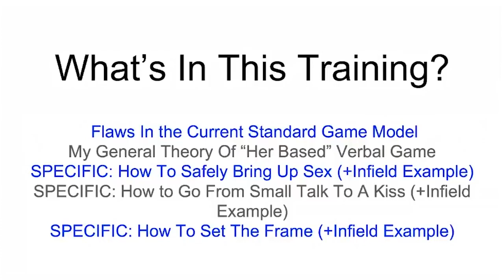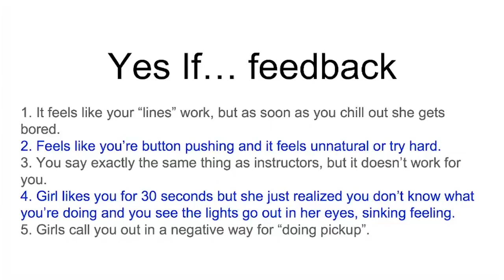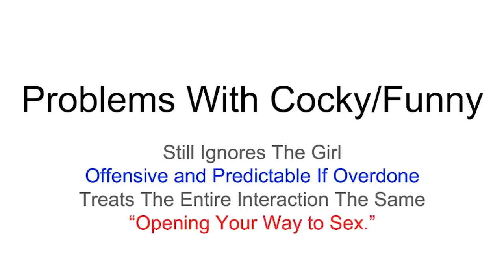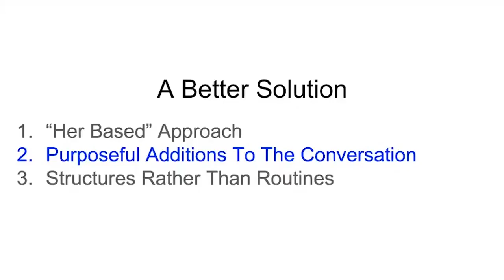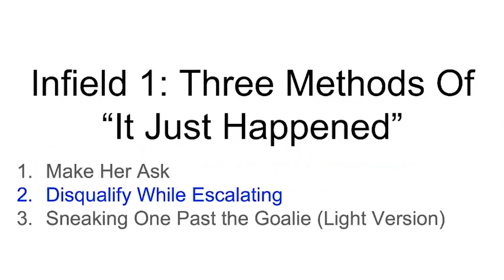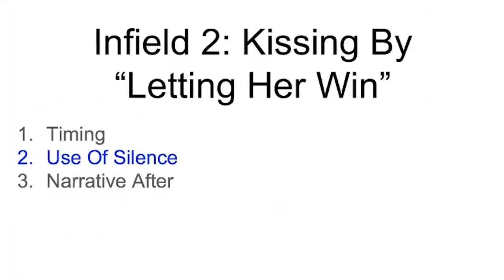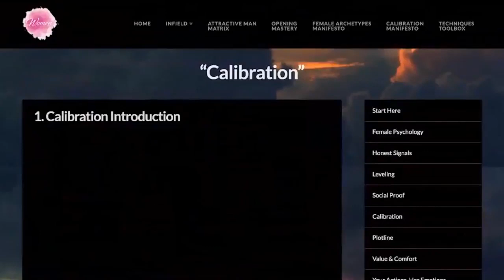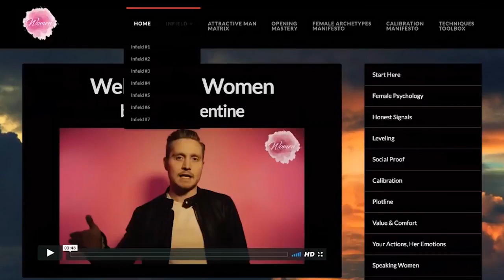Verbal Game Webinar / REACTION